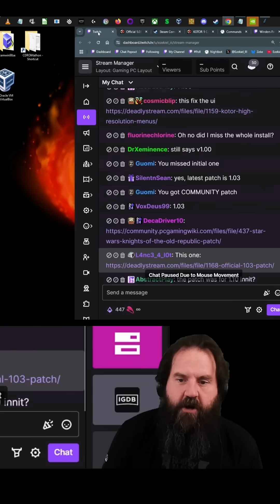How to patch old cd-rom games